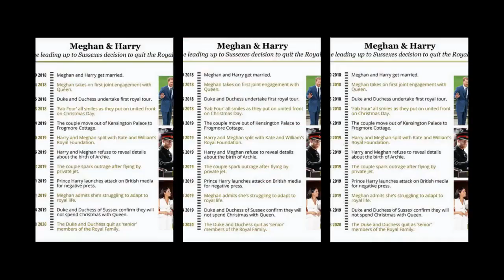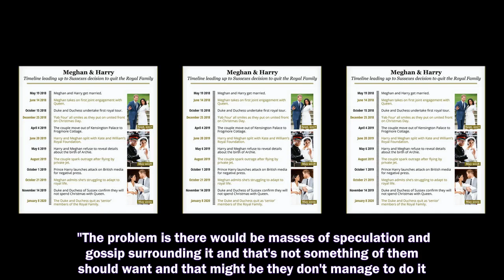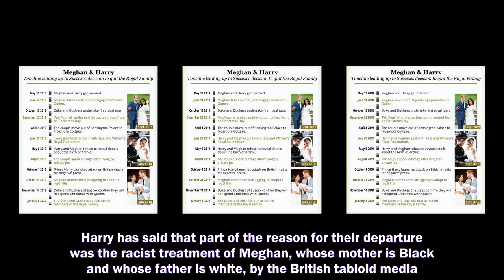PRINCE HARRY and Meghan Meghan Markle have been urged to return to the UK to spend Christmas with th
PRINCE HARRY and Meghan Meghan Markle have been urged to return to the UK to spend Christmas with the Queen by a royal commentator.
Prince Harry and Meghan Markle,
Prince Harry,
Meghan Markle,